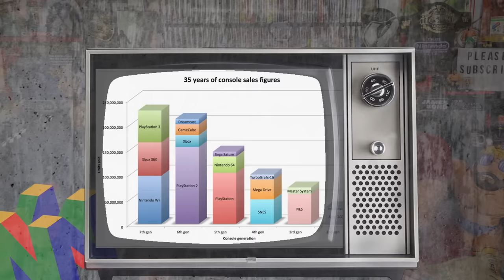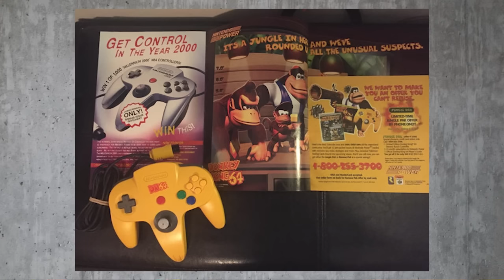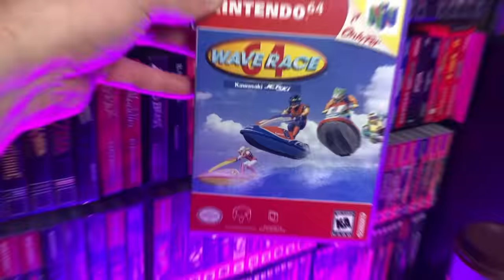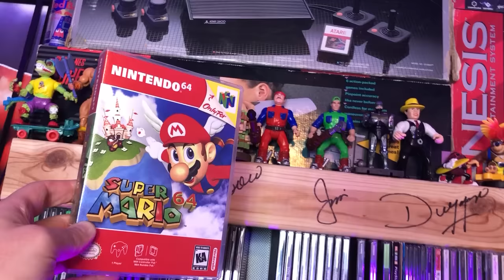Nintendo 64 Buying Guide | Should You Purchase an N64? | Top 10 Nintendo 64 Games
On today's episode of Gaming Off The Grid, we dive deep into Nintendo's third home console - the Nintendo 64.  We look at the history of the console and talk about our nostalgia.  We discuss all the different console variants and accessories.  We reveal our TOP TEN Nintendo 64 games and then we answer the question: Should YOU purchase one a Nintendo 64?

0:00 - Intro
2:43 - Nintendo 64 History
4:52 - Nostalgia & Memories of the N64
7:44 - Console Variants & Controllers
11:58 - Nintendo 64 Accessories
15:19 - Top Ten N64 Games
25:30 - Current Market/Should You Purchase an N64?
31:53 - Beer Review
35:25 - Bloopers

We have MERCH!!! Check it out here:
TeePublic

Today's Beer:
Miller High Life